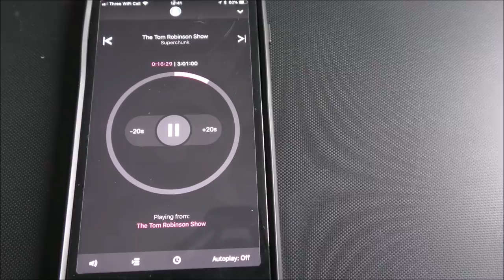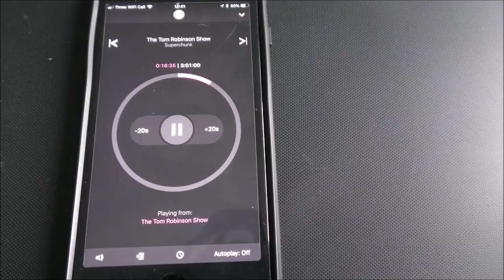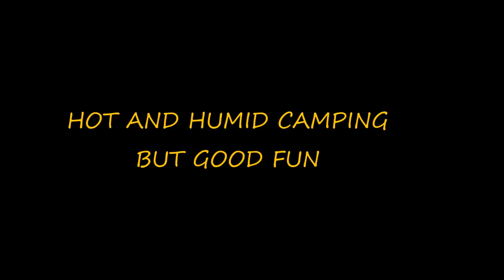WILDCAMP CUSHAT LAW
ANOTHER HOT AND SWEATY HIKE UP A STEEP HILL. CUSHAT LAW IN THE CHEVIOTS IS ONE OF 5 HILLS OVER 2000 FEET, REMOTE AND GREAT VIEWS.. I FORGOT THE DOGS NAME AT ONE POINT SO CALLED HIM BAXTER, IVE NO IDEA SOMETIMES... NICE SHOUT OUT FROM TOM ROBINSON OF 2,4,6,8 MOTORWAY FAME TOO.. ALL IN ALL A NICE WEE CAMP.. NO FIRES DURING THESE HOT SUMMER DAYS...